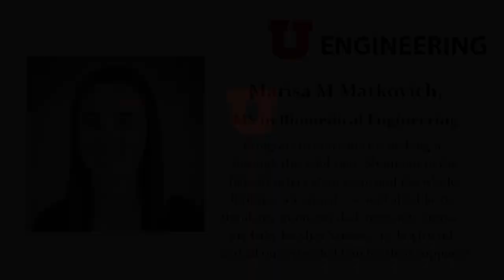College of Engineering Convocation May 7, 2021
University of Utah, College of Engineering Convocation May 7, 2021 in the Rice Eccles Stadium.  Congratulations to the graduating class of 2021!